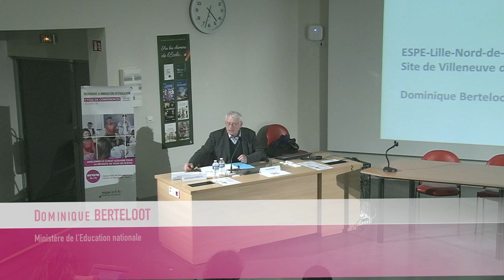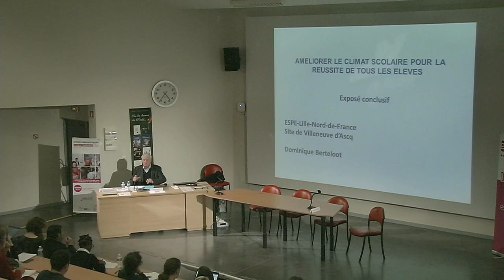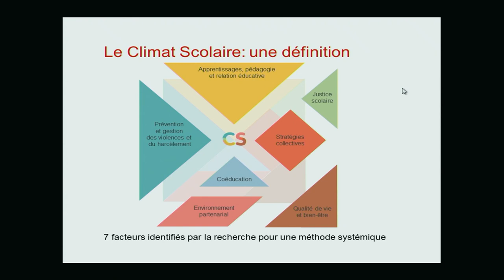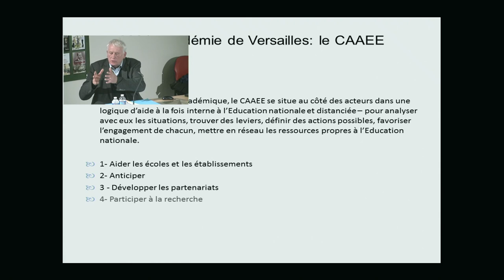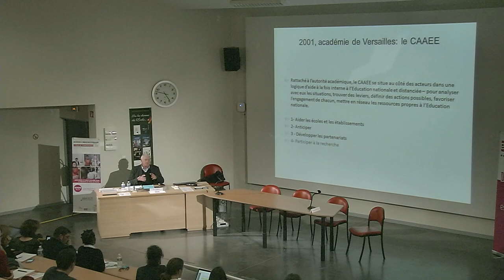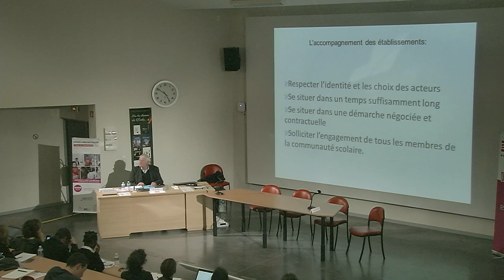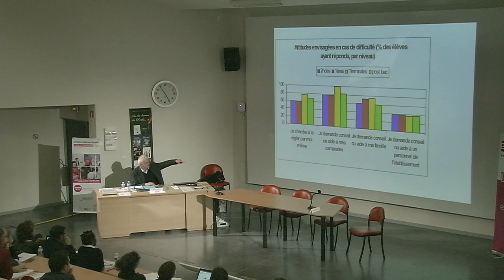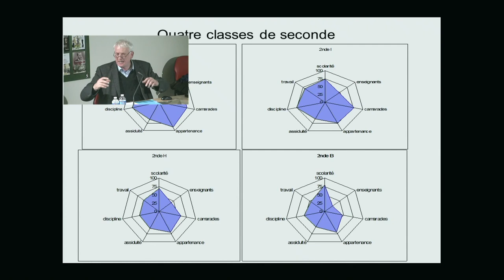Dominique Berteloot - Améliorer le climat scolaire pour la réussite de tous les élèves [2018/2019]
EXPOSÉ CONCLUSIF
Dominique BERTELOOT, fondateur du CAAEE (Centre Académique d’Aide aux Écoles et aux
Etablissements) de Versailles (Dispositif académique de prévention et de sécurisation) et ancien
délégué ministériel chargé de la prévention et de la lutte contre les violences en milieu scolaire